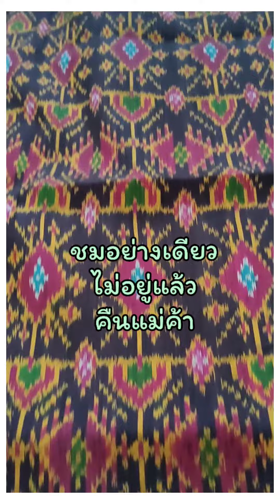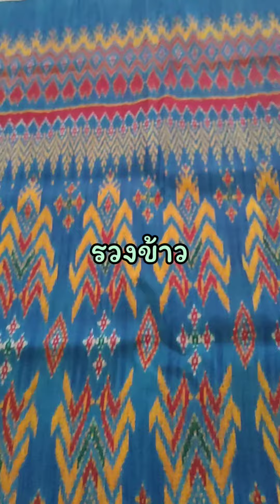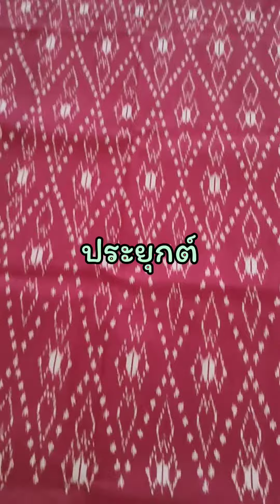ชื่อ ลาย